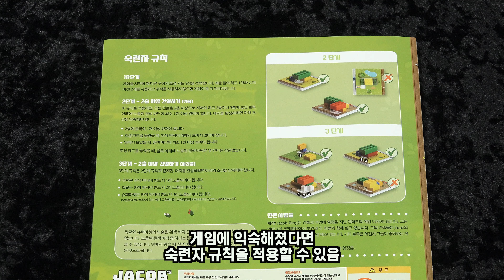시티 블록 보드게임 하는 법 | City Block Game Rules | 3분게임요리